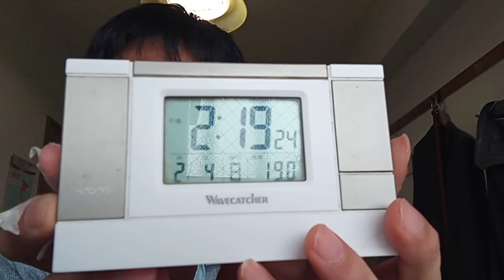サッカー日本代表日本対イランの試合後２０２４年２月３日の試合の結果について３